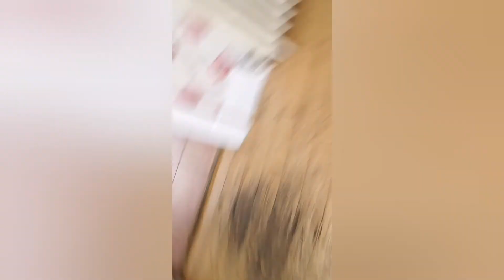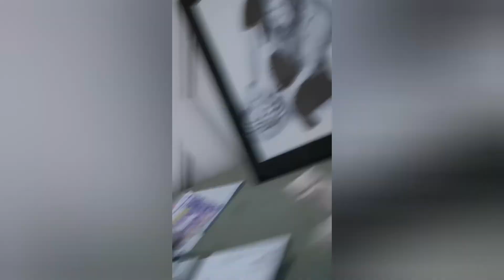Extreme hide and seek (cringe LOL)